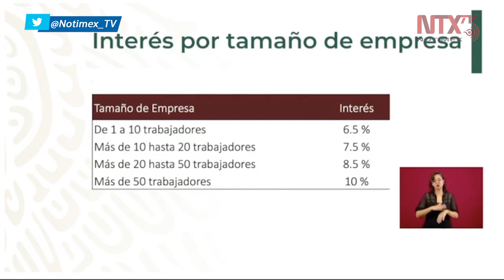Empresas que hayan mantenido a sus trabajadores podrán recibir créditos del Gobierno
«Las empresas que hayan mantenido a sus trabajadores en los últimos tres meses sin bajarles el sueldo podrán recibir uno de los créditos de 25 mil pesos que ofrece el Gobierno», dijo el director del IMSS, Zoé Robledo.